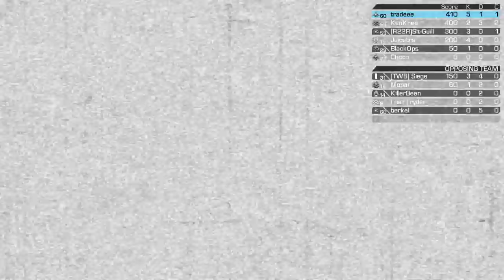FLAWLESS VICTORY BLITZKRIEG SERIES! 2 50 WINS! Call of Duty Ghosts